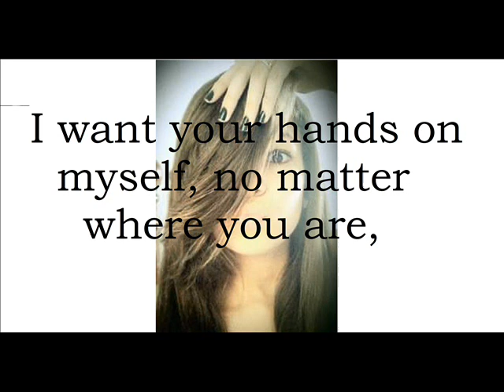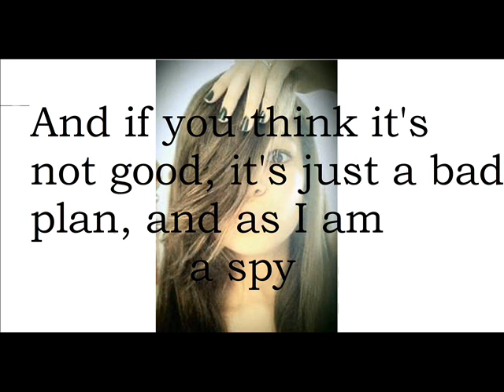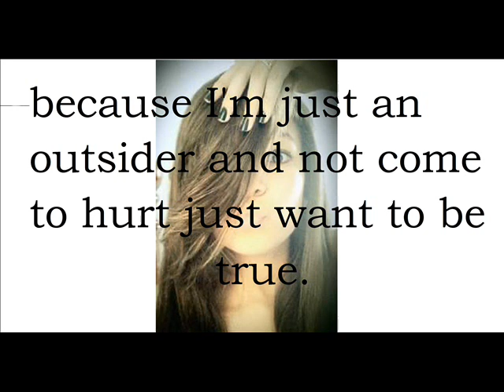Abraham Astacio - Hands To Myself Ft. Gloria Ruiz (Lyrics HD)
lyrics song for abraham astacio and gloria ruiz..
is taken for the album Voice-..